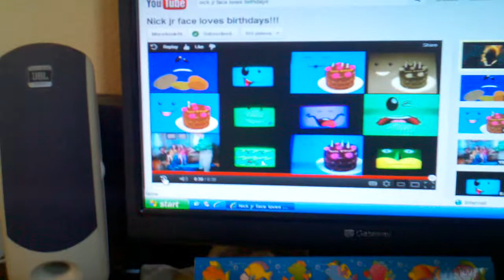Nick jr face loves birthdays